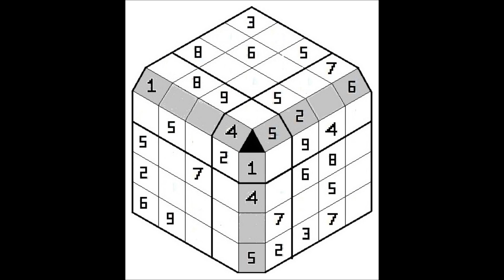SUDOKU 3D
El sudoku 3 D es un juego que se juega, valga la redundancia, en un tablero de tres dimensiones; un “Pasatiempo Sin S” para personas inteligentes y creativas que aman las matemáticas, y los deportes de riesgo como los sudokus de altura. El sudoku 3 D es el Rey de los pasatiempos, el Tiranosaurio Rex de los juegos de ingenio, el tiburón blanco de los acertijos matemáticos, el toro bravo de los desafíos mentales y el camaleón de los retos intelectuales. ¡Bravo por una descripción cuerda y absurda!

Música de Magix Music Maker.